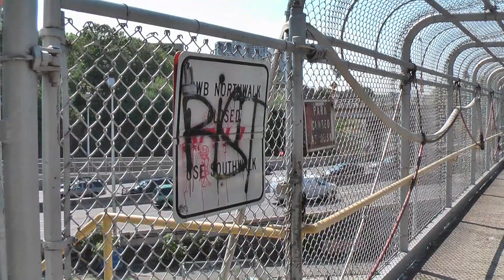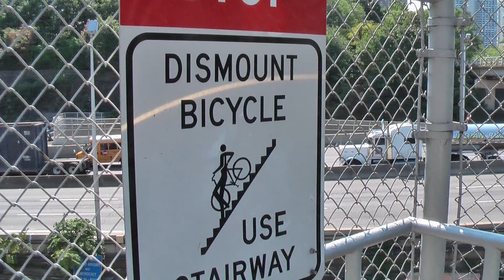Walk Over The George Washington Bridge (Fall 2008)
Part of the Tom Hanks film "Big" was filmed along the river.